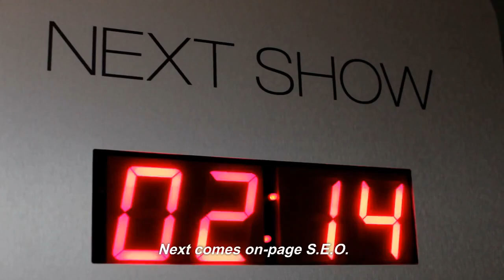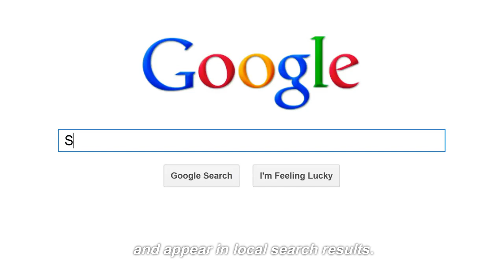Master SEO Basics: A Comprehensive Guide for Small Businesses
Unlock the power of SEO for your small business with our comprehensive video guide, 'Master SEO Basics: A Comprehensive Guide for Small Businesses.' This video takes you through the essential aspects of SEO, from keyword research and on-page optimization to content creation, off-page SEO strategies, and tracking your success.

Whether you're a start-up looking to gain visibility or an established business aiming to boost your online presence, this SEO tutorial has you covered. We break down complex SEO concepts into easy-to-understand segments, ensuring you have the knowledge to start optimizing your website right away.

For a more in-depth look at SEO for small businesses, check out our full article here: